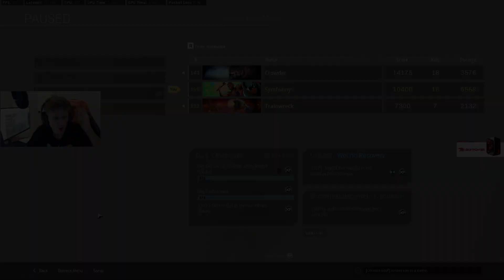SYMFUHNY *REPORTED* for OBVIOUS AIMBOT in Warzone! (Modern Warfare Warzone)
Extra Symfuhny ModernWarfare Warzone Highlights!